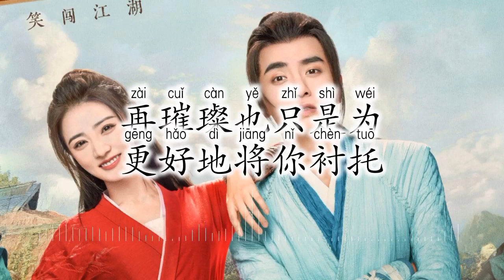Kilig Love - 赵贝尔 || 少女闯江湖 电视剧原声带 || Egg and Stone OST Pinyin Lyrics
江湖第一大派五岳门门主之女霍星辰（徐璐 饰）为了反抗强加给自己的命运和强塞给自己的“赘婿”，毅然决然踏入江湖，凭借着自己的勇气和坚韧以及爱人和朋友的陪伴，在闯江湖的过程中一路成长，戳破种种的阴谋诡计，最终实现理想的故事。